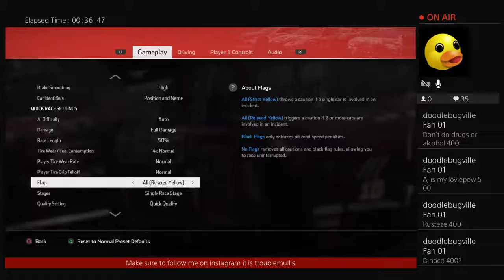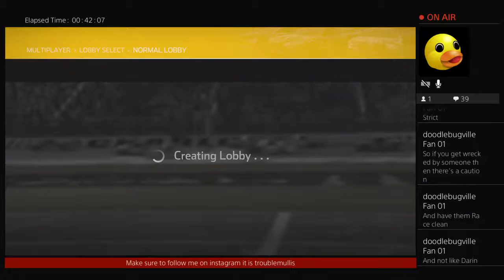Discount tire cup series S1 top 10 best monuments